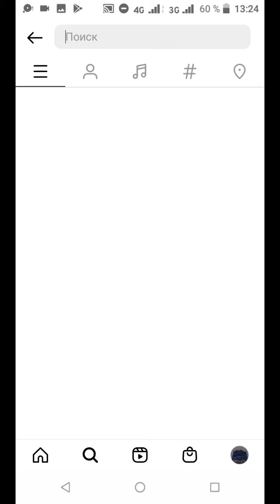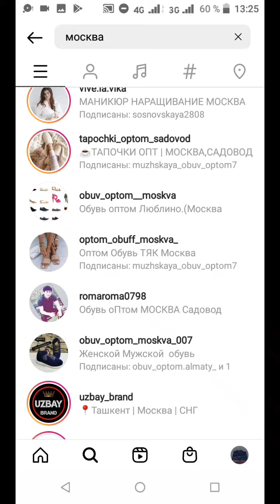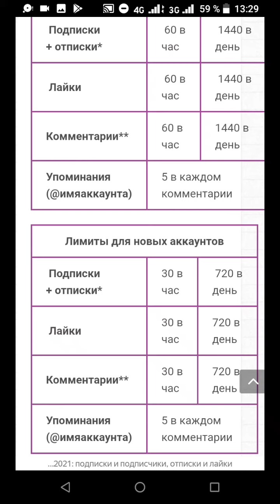Как накрутить подписчиков в инстаграме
как раскрутить инстаграм
продвижение в инстаграм
как раскрутить инстаграм с нуля
продвижение в инстаграм 2021
раскрутка инстаграм
как продвигать инстаграм
раскрутка инстаграм 2021
продвижение инстаграм
как раскрутить инстаграм бесплатно